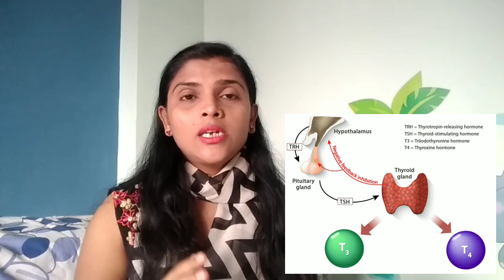Pregnancy में thyroidकी समस्या /Thyroid problem क्या है और कैसे होता है/Thyroid problem in pregnancy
Hello Everyone,

We all know thyroid is a new age disease. It is caused by the dysfunction of thyroid gland.

TSH hormone stimulates thyroid gland to release T3 and T4 hormone. T3 and T4 hormone are very important in regulation our body's growth, temperature, metabolism, hair, skin and menstrual cycle. A little imbalance in the TSH and T3 T4 hormone can cause several health issues.

There are two types of thyroid problem:
Hypertyroidism
Hypoethyroidism

Hyperthyroidism happens when T3 and T4 is released too much. And Hypothyroidism happens when T3 and T4 ;s level drops.

In pregnancy TSH should not go above three. In non pregnant women thyroid level 5 is considered as normal. But in pregnancy there is certain limit to the rise of TSH. The level range is different for every trimester.
For 1st Trimester it  should not be more than 2.5 and must be in the range of 0.1 to 2.5
For 2nd Trimester it should not be more than 3.0 and must be in the range of 0.2 to 3.0
For 3rd Trimester it should not be more than 3.0 and must be in the range of 0.3 to 3.0

Some of the symptoms of Hyperthyroidism are:
Anxiety, excessive sweating, weight loss,trouble sleeping, palpitation.

Some of the symptoms of Hypothyroidism are:
Sudden weight gain, constipation, constant fatigue, dry rough skin and hair, depression.

Side effects of Hyperthyroidism in Pregnancy:
Still Birth
Miscarriage
Premature Delivery
Preeclampsia

Side effects of Hypothyroidism in Pregnancy:
Birth defects
Mental Retardation

It is very important to take thyroid medicine if you are pregnant or planning to get pregnant to to have a healthy pregnancy and  healthy baby.